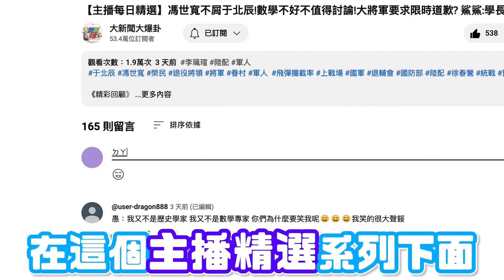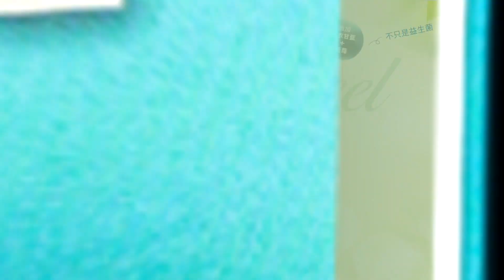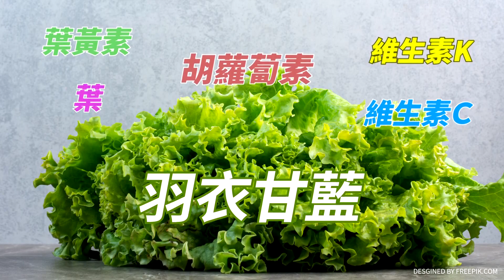【主播每日精選】大陸鵬吞火拚立委?瞎!美福大火住戶慘你死去哪?鯊鯊怒:桃園不需要娛樂型立委!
《精彩回顧》
⭐️獨!郭正亮籲馬朱侯柯二會解爭端!蔡正元諷柯別以為選輸4年後綠還會給你機會盧秀燕台中藍白合割喉賴新潮流地盤!高嘉瑜相害何志偉挺王世堅沒喊凍蒜!
⭐️獨!柯致電侯"藍白合"未絕望!侯:重審民調我輸我副沒問題!黃揚明評柯翻桌傷中間選民"哭屁哭"?賴神被習近平認知作戰?黃捷喊進立院對戰韓國瑜?
⭐️柯喊總統拚到底有隱情?藍白鬥而不破保留最後合作機會?亮算出藍白合驚人勝率!韓不分區第一綠怕到狂轟!4立委選區民調曝光藍打趴綠!滬台辦:賴上台速統!
⭐️藍不分區韓國瑜第一驚見吳宗憲?專業組屌打綠?吳思瑤說韓是最混立委!徐巧芯嗆去跟林秉樞混!柯:總統選到底.團結一切力量!侯朱金馬買單?甲魚願讓吳欣岱6%?
⭐️獨!藍白民調僵局讓李柏毅.賴香伶.凌濤.黃揚明急得在大爆卦棚內大吵!韓國瑜點頭列不分區第一與謝龍介.柯志恩組黃金戰隊!柯.侯.朱持續促合不想讓賴笑到最後!

大新聞大爆卦 周一至周五14:00-16:00
週末大爆卦 周六、周日14:00-16:00